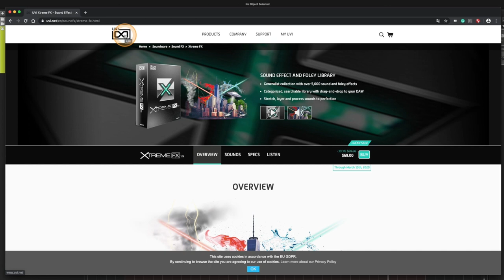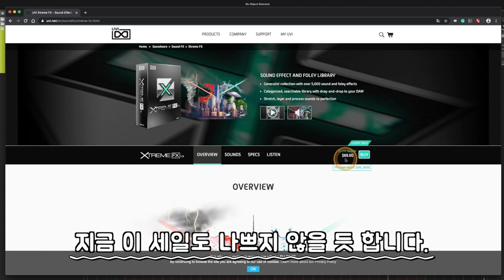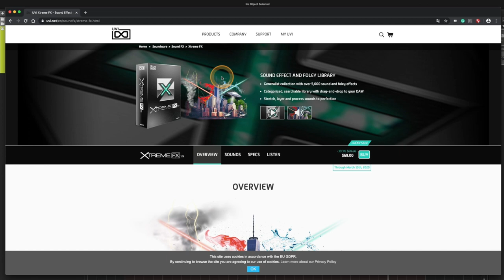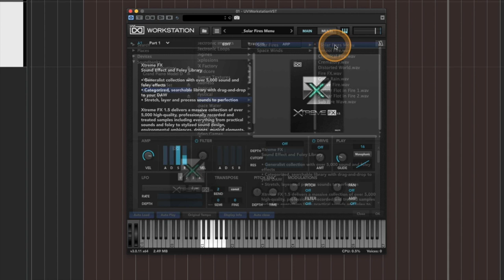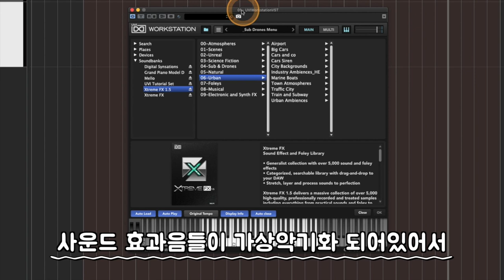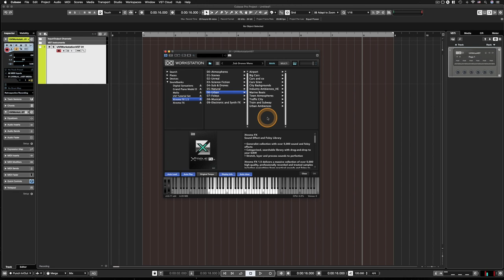Sound FX & Foley 등의 효과음 전용 가상악기! | Xtreme FX 1.5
[News & Info] #6 - Xtreme FX 1.5

UVI에서 오래 전에 제작해서 CD, 즉 오디오로 판매하던 샘플들을 가상악기(VSTi) 시대가 되어가자 하나 둘 가상악기화 하기 시작했습니다. 그것도 벌써 10~15여년 전이네요. (더 됐던가..) 그 중 사운드 이펙트 & 폴리 (Sound FX & Foley) 전용 가상악기가 바로 Xtreme FX 입니다. 거의 발매 초기에 구입해서 간간이 써오고 있었는데 이번 2020년 3월에 1.5로 쩜오 업그레이드가 되었네요. 그래서 소개해봅니다. 특히 영화/영상/게임음악, 사운드 디자인 하는 분들은 물론이고 사운드 효과음이나 특정 분위기 등이 필요한 분들이라면 누구에게나 유용할 가상악기입니다. 큐베이스, 로직, 프로툴을 비롯한 어떤 DAW 프로그램에서도 사용 가능합니다.

* 2020년 3월 15일까지 럭키 세일 기간입니다. 세일 기간 후에 이 영상을 보시는 분은 기다리시면 간간이 세일하니 그때 구입하시면 될 듯 합니다.